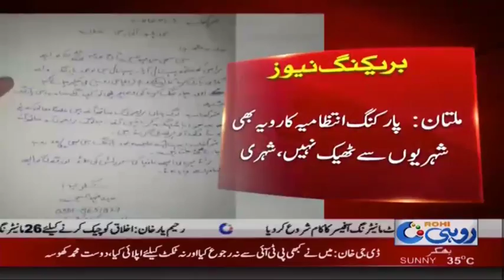کارڈیالوجی ہسپتال ملتان میں انتظامیہ کے احکامات ہوا میں اڑا دئیے گئے